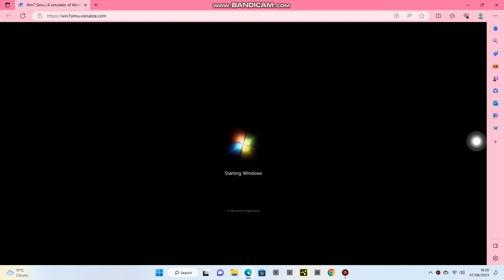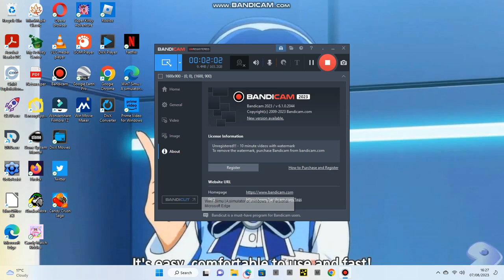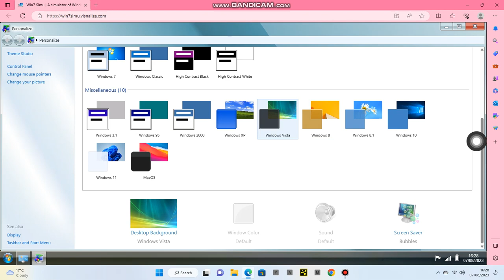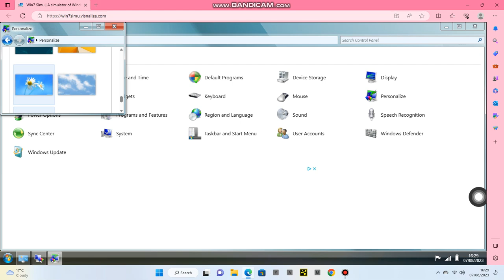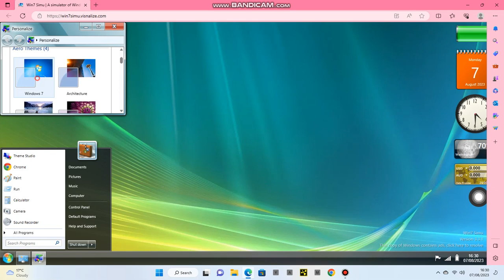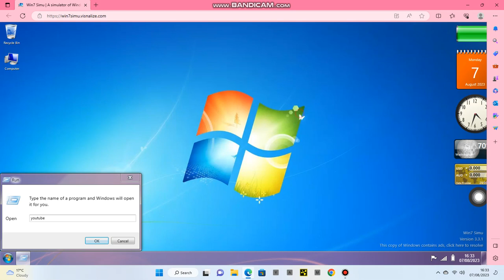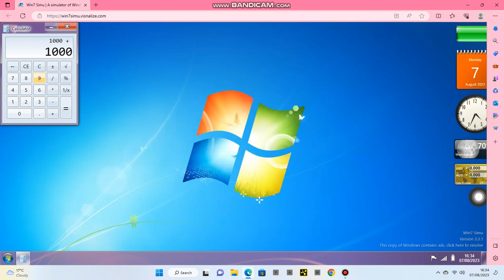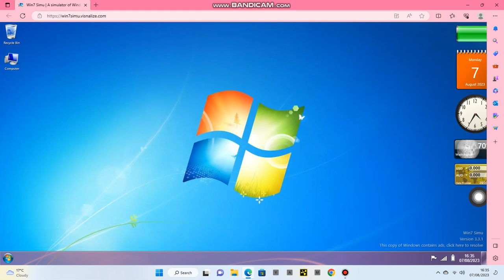how to run required progams on windows 7 simulator in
a simulator of the windows 7 copy.
click your mouse using the "run" title on your windows crontrol panel.
...PAINT! Okay is there somethinng to do in windows paint... YAAS THERE IS!